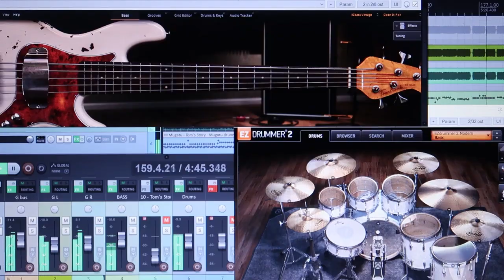Filipino Mathrock? Mugatu - Tom's Story Full Guitar Cover 2023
Made a cover of a song by a local Math-rock Band named "Tom's Story".

Gear:
Ibanez RGIR37BFE 7 String 2016
Reaper
Ez Drummer 2
Ez Bass
Focusrite Scarlet solo 2nd Gen